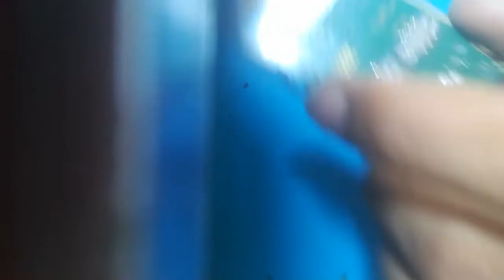Nokia 105 charging USB port change.